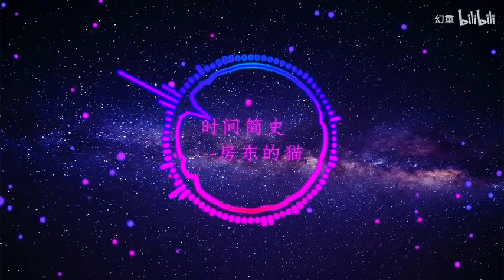推荐一首好听的歌